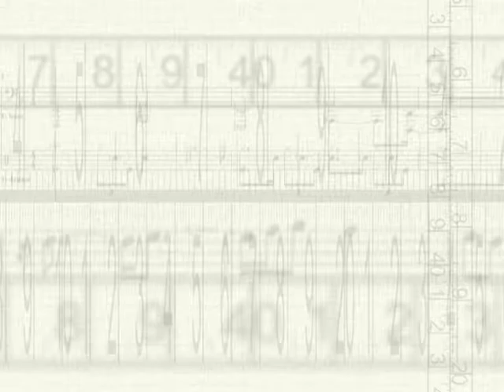Диана Арбенина в программе "Круг культуры". Часть 1 (2006)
Одесское телевидение

Все о Ночных Снайперах и Диане Арбениной